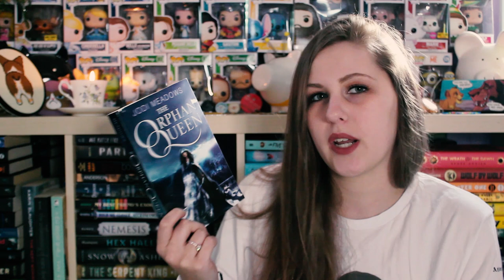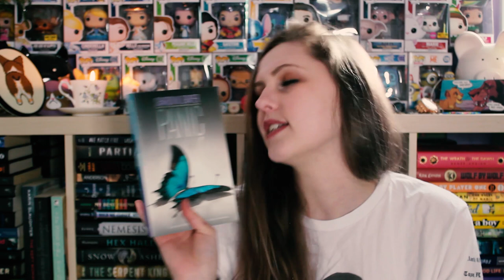WILL SHE EVER STOP BUYING BOOKS? (no) | FETUS JAY FRIDAY (ON A MONDAY)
I've read Triangles (3.5/5 Stars)